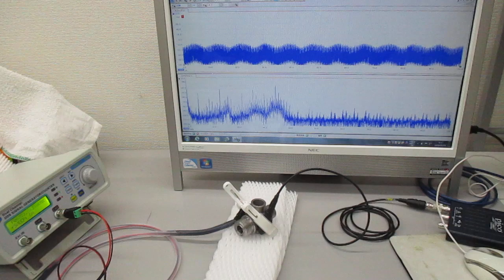超音波プローブ（発振型、測定型、共振型、非線形型）の製造技術（超音波システム研究所）